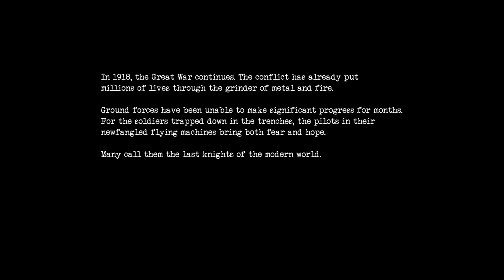Warplanes WW1 Sky Aces Android Gameplay (Mobile Gameplay, Android, iOS, 4K, 60FPS) - Action Games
Developer - Home Net Games